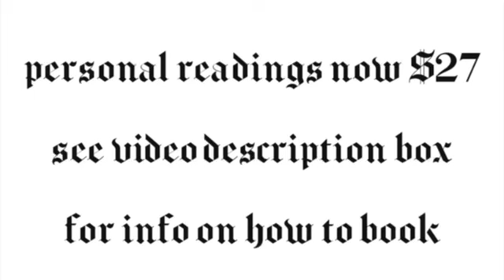Capricorn ♑️ You have a long ways to go still - June tarot card reading